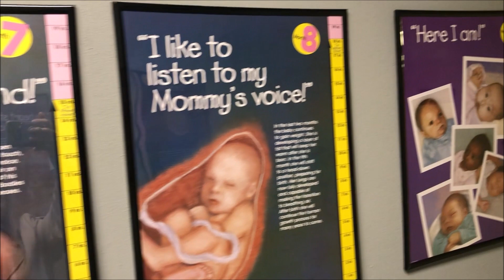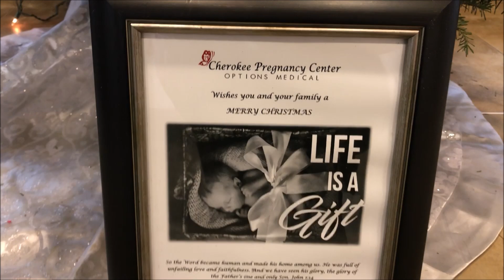Festival of Trees Cherokee Pregnancy Center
The Cherokee Pregnancy Center is committed to providing women, men and their families with up-to-date information in order to make informed decisions about pregnancy, sexual health and relationships.

Giving to Cherokee Pregnancy Center/Options Medical makes it possible for us to offer free pregnancy testing and limited ultrasound to those facing an unplanned pregnancy. We provide a safe place for girls and guys to come and talk through their options. We share truth because we care.